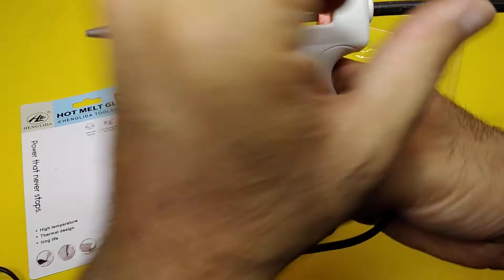HENGLIDA 220volt Thermostat Electric Glue Gun Hot Melt Glue Gun urdu/Hindi - unboxing daraz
I am unboxing and review a glue gun which is for small glue stick of 7mm